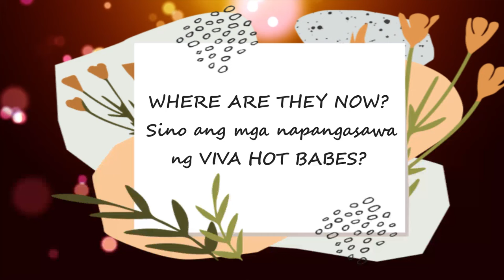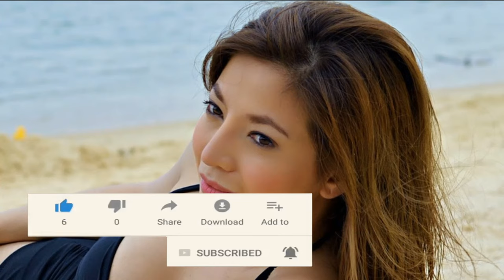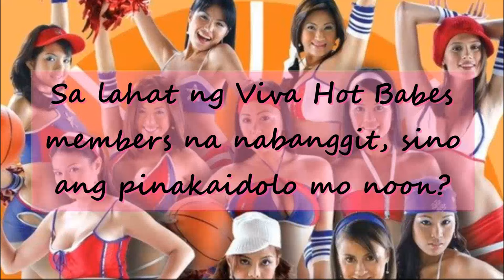Sino ang mga napangasawa ng VIVA HOT BABES? | WHERE ARE THEY NOW?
Isa sila sa pinakasikat na girlgroup noong 2000's.

Sila ang Viva Hot Babes na binubuo ng mga nagagandahan at nag seseksihan na mga babae.
Matapos ang mahigit isang dekada ating kamustahin kung nasaan na ang ibang mga miyembro nila? Sino kaya sa kanila ang nag asawa na at may mga anak na?

Sino ang mga napangasawa ng VIVA HOT BABES?

Andrea Del Rosario

Si Andrea Del Rosario ay member ng Star Magic Batch 3 at isa sa pinakasikat na sexy actress noon.

Myles Hernandez

Isa rin sa former member ng Viva Hot Babes ay si Myles Hernandez na pumasok rin sa akting. Nakasali ito sa pelikula na First time noong 2003.

Katya Santos

Isa sa mga pinakasikat na miyembro ng Viva Hot Babes si Katya Santos. Nakilala ito sa comedy Program na "Ang TV".

Nakilala si Katya sa sikat noon sa mga R-18 movise gaya ng Sukdulan at Keka. Apat na taon pa lang si Katya ay lumalabas na siya sa mga commercial hanggang sa mapasama siya sa isang sitcom.

Kristine Jaca

Si Kristine ay nanggaling sa Davao City. At lumabas sa mga pelikula na S2pid LUv noong 2002 at Spirits noong 2004. ISa si Kristine sa batch 1 member ng viva hot babes na nakagawa ng pangalan sa showbiz kahit hindi pa ito nakasali sa grupo dahil sa paglabas niya sa pelikula na TATARIN noong 2001 na hindi malilimutan ang naging role niya.

Maui Taylor

SI maui Ang Model, aktress at TV Personality  na sumikat bilang isa sa original na Membro ng Viva Hot Babe. Lumabas din si Maui bilang cover girl ng FHM's Philippines edition noong April 2002. Lumabas din siya sa pelikula na Ang Huling Birhen sa Lupa at The Taste of Money.

Hazel Cabrera

Gaya ng first batch ng Viva Hot Babes nakasama rin si Hazel sa kanilang self-titled video noong 2003 na Viva Hot Babes-GOne Wild . Lumabas din si Hazel sa pelikula na Sukdulan noong 2003 at Lalamunan noong 2008.

Sheree Bautista

Si Cherry Hazel Sweet Faye Vidal Bautista o kilala sa pangalan na Sheree Bautista ay isa rin sa membro ng Viva Hot Babes. Pinsan niya ang Freestyle Member na si Jinky Vidal at malayong kamag-anak niya si Mark Bautista.

Gwen Garci

Nakilala si Gwen sa kanyang role sa pelikula na Ligalig noong 2006 at Ugat noong 2003. Si Gwen ay naging model noon . Naging cover girl ito sa isang mens magazine dahil sa kanyang magandang katawan.

Jen Rosendahl

 Si Jen ay Filipino-German  sexy comedienne at aktress sa pelikula na Lavendetta noong 2007 at nakilala na gumaganap bilang Berta sa GMA 7's weekend sitcom na Pepiro Manaloto.

Asia Agcaoli

Kasama sa second wave ng Viva hot Babes noon si Asia. Nakasama siya noon sa mga shows na Singles at Extra Challenge.

Isa din siyang radio DJ. Nakasama pa siya noon sa Pinoy Big Brother: Si Kuya, KaBarkada Mo sa Studio 23.

Jennifer Lee

Namahinga noon si Jennifer mula sa showbiz dahil tinupad niya ang ang pangarap ng kanyang mga magulang na makatapos siya ng pag-aaral.

Nakapagtapos siya ng kurson Culinary Arts.

Ngayon ay kilala na din siya bilang isang DJ.

Jaycee Parker

Ikinasal noong 2018 si Jaycee sa kay Jericho Aguas. Mala fairy tale ang kanilang kasalan.

Sa isang christian wedding ginanap kinasal si Jaycee.